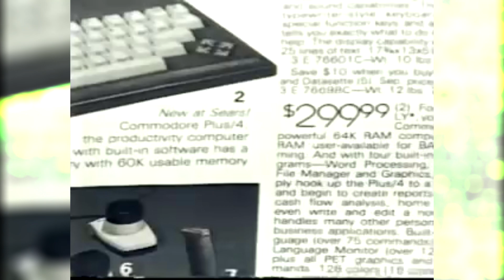New Games for your C16Plus4 part 16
The Commodore Plus/4 is a home computer released by Commodore International in 1984.
Internally, the Plus/4 shared the same basic architecture as the lower-end Commodore 16 and 116 models and was able to use software and peripherals designed for them.

Game list